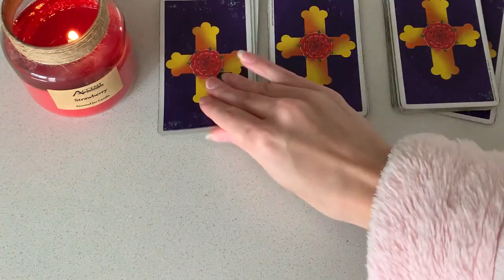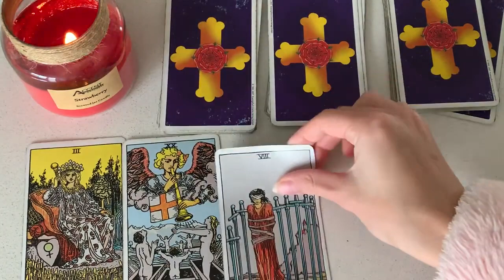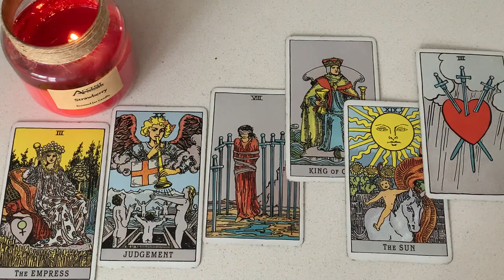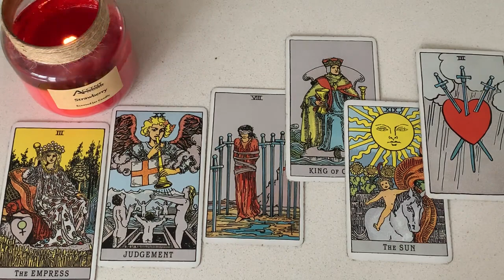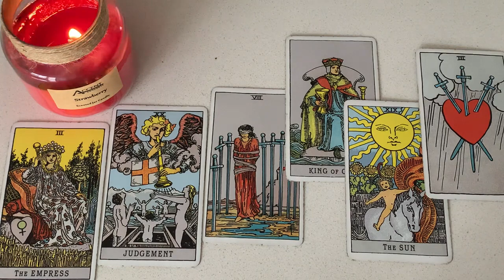VIRGO🔥 THEY ARE SECRETLY WISHING FOR THIS TO HAPPEN! 🙈👀 29 DECEMBER 2022 DAILY TAROT